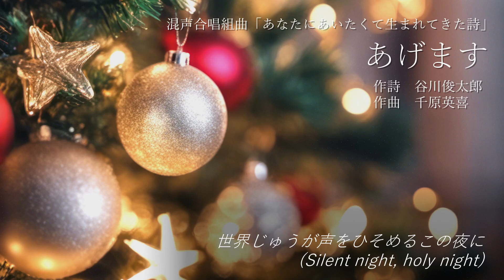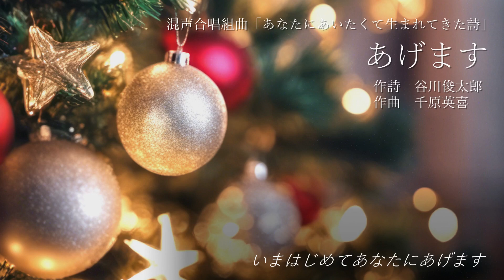あげます（混声合唱組曲「あなたにあいたくて生まれてきた詩」）／千原英喜作曲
このチャンネルでは歌声合成ソフトで制作した合唱音源を公開しています。
▼楽曲音源、パート別音源のご希望はこちらから

混声合唱組曲「あなたにあいたくて生まれてきた詩」より
3. あげます
作詩：谷川俊太郎
作曲：千原英喜
声部：SATB + 2 soli

◆当チャンネルについて◆

「楽曲の魅力が伝わる演奏」をテーマに、歌声合成ソフトSynthesizer Vで制作した合唱音源を公開しています。
人気のポップス、定番合唱曲から、今後知られてほしい作品まで幅広く取り上げます。

音源は投稿者（シータ）の解釈で表現したものです。テンポ、強弱変化、アーティキュレーションなど、楽譜の表記とは必ずしも一致しませんので、練習用にお聴きになる際はご注意ください。

合唱団による音源と同じように、演奏の一つとしてお楽しみいただければ幸いです。

▼ 歌声合成について
Software：Synthesizer V Studio Pro
Vocal：Mai（女声）、Ryo（男声）
調声 & Mix：シータ

Synthesizer Vは強力な音声処理エンジンを持つ歌声合成ソフトウェアです。人間が歌っているかのように自然で、細かな部分まで本物のような歌声が特長です。

ハーモニーに重要なピッチ、音色、パートバランスも柔軟に調整可能のため、合唱作品の魅力を伝える方法の一つになり得ると思い、音源制作を行っています。

ダウンロードしてデータを共有する、CDに焼いて配布するなどの行為は不正使用となりますのでご遠慮ください。

動画URLを共有する、合唱団の練習で動画を再生することは大歓迎です！

▼ その他
投稿されていない楽曲音源、パート別音源をご希望の方はこちらからご依頼ください。
※コメント欄でいただいた楽曲リクエストは選曲の参考にさせていただきます

当チャンネルでは週1曲を目標に動画を公開しています。